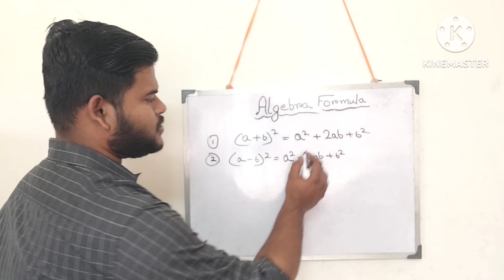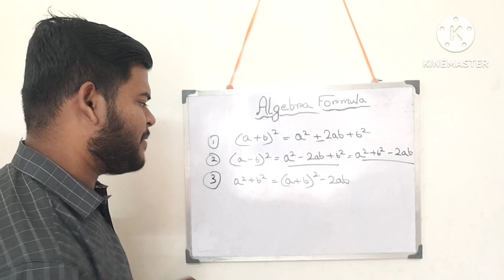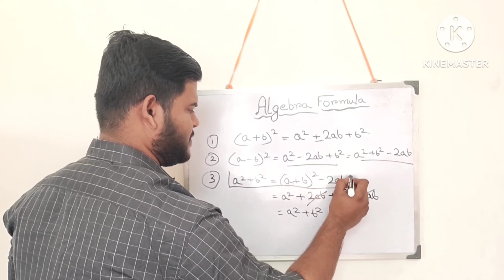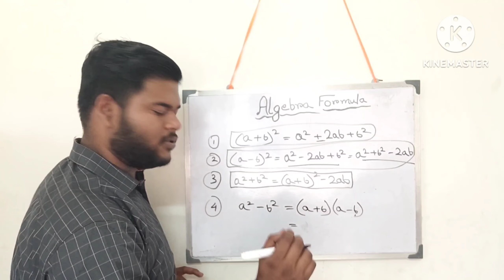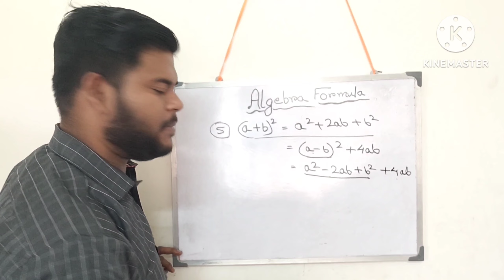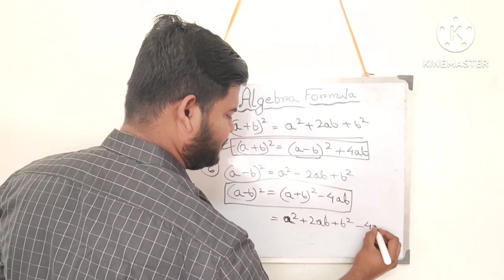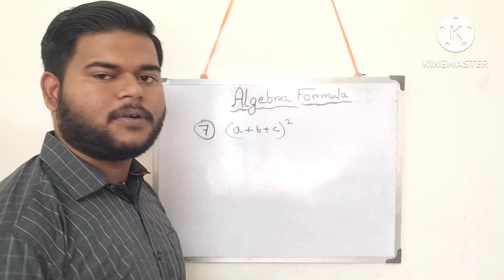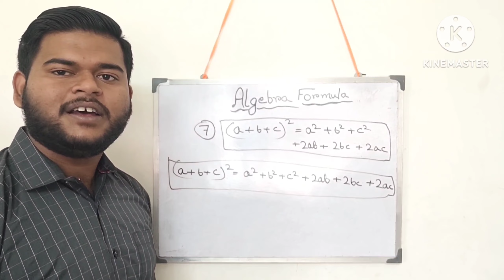Algebraic Formula for Class-8/9/10